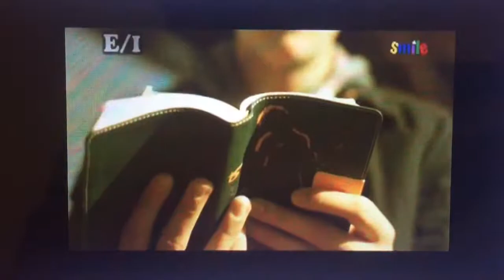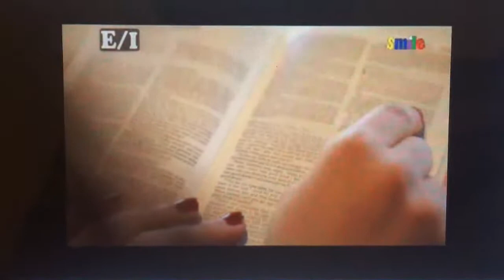IShine Knect iTopix Alexa at The Candy Shop